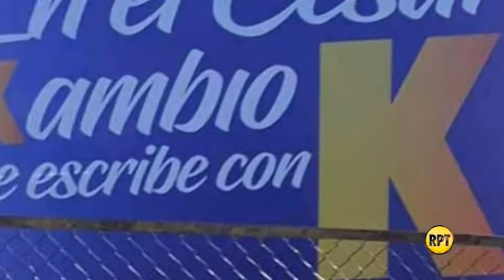Cosas de la Política, Enero 14